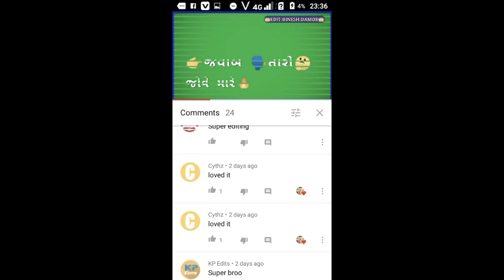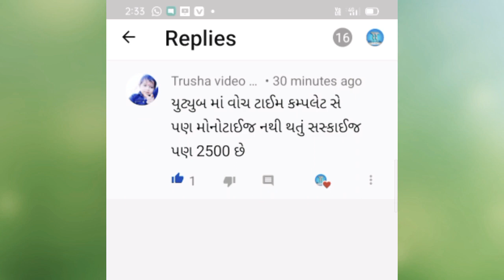તમારી એક ભૂલ તમારી યુટ્યુબ ચેનલ હેક કરાવી શકે છે Technical Thakor